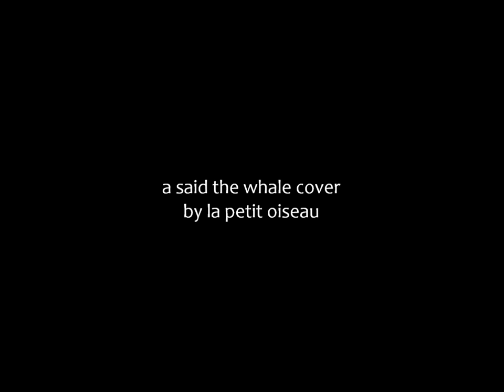The Light is You (Said the Whale cover)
Hi, I'm Kaitlynn. I like to sing. I'm tragically novice on the ukulele, I'm sorry for random tempo changes.

I love Said the Whale. If you haven't heard them, go check them out here in the link below, because they are fan-flippin'-tastic. And I'm not even saying that just because I think Spencer the drummer is cute. whoatherecanadiennepride . Tonight they are playing in Halifax, and my lucky friends get to go while I sit in the Okanagan and play concerts for a Beagle.

I also like Baths. They play the song at the end.